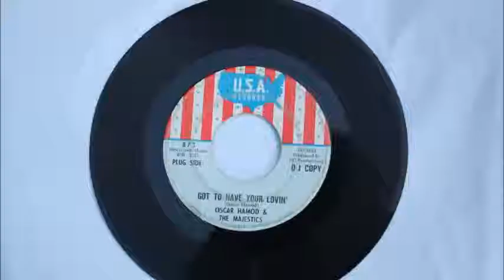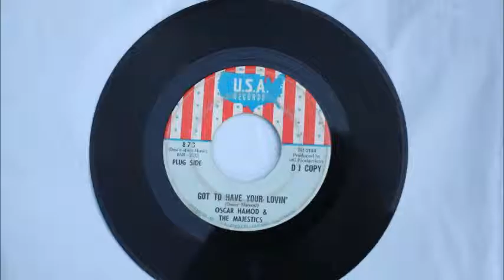"Got To Have Your Lovin"by OSCAR HAMOD & The MAJESTICS from 1966